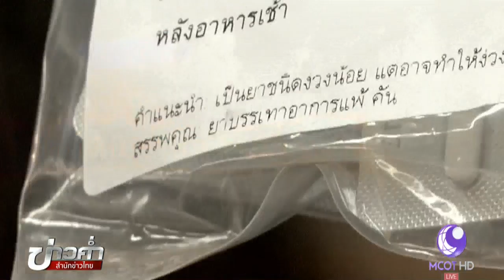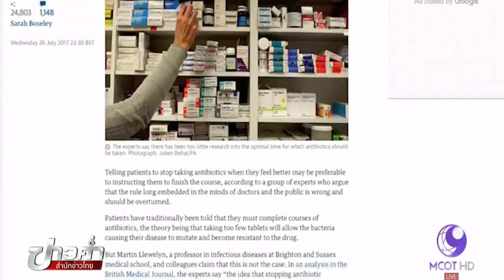ชัวร์ก่อนแชร์ : ไม่จำเป็นต้องกินยาปฏิชีวนะจนหมด จริงหรือ?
บนสังคมออนไลน์แชร์ข้อมูลว่า ผู้ป่วยไม่จำเป็นต้องกินยาปฏิชีวนะที่แพทย์ให้มาจนครบทั้งหมด เรื่องนี้จริงหรือไม่ ติดตามจากศูนย์ชัวร์ก่อนแชร์

1.สารคดีเฉลิมพระเกียรติ
2.พระราชกรณียกิจ-พระมหากรุณาธิคุณ
3.คนไทยหัวใจ♥รักในหลวง